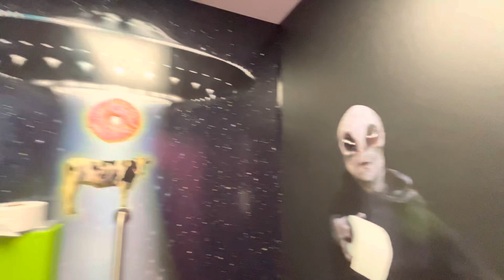My Farewell Hurts Donut Party 🍩❤️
My friends got together to say bye to me and have donuts ❤️❤️❤️❤️

2-6-23